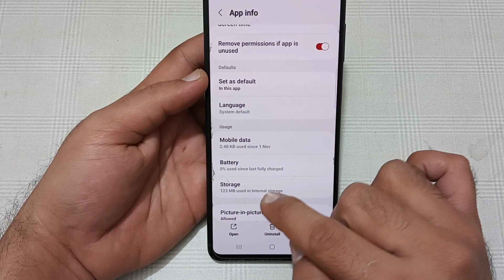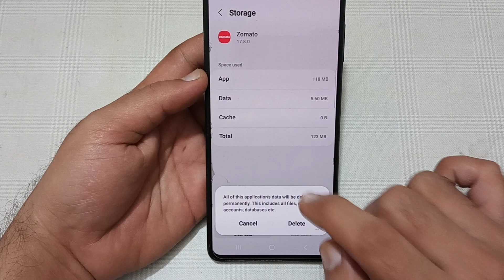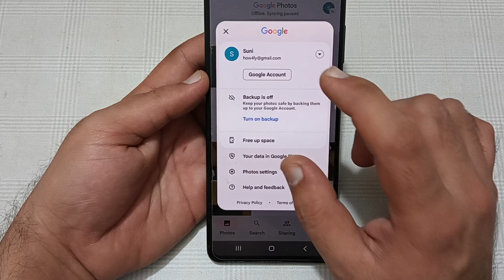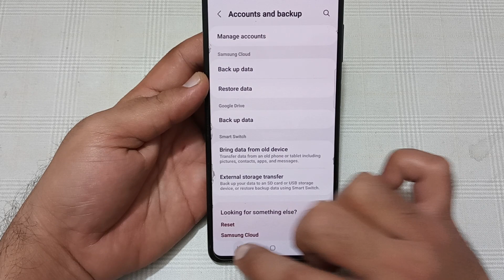Samsung galaxy f34 mein storage kaise Khali Karen, how to clear storage in Samsung galaxy f34